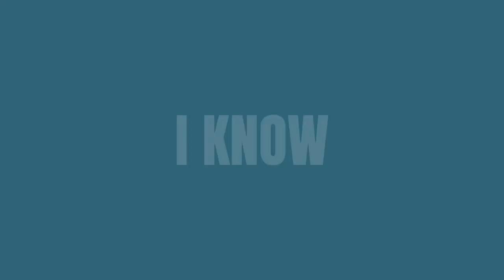-Washing machine heart - Animation Meme-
Hey sorry for being inactive !

-FlipaClip
-CapCut
-A month with no motivation

And the art at the end are gifts from @DarkDustie and @MuddyWolganAh
Thanks so much! I decided to include it lol